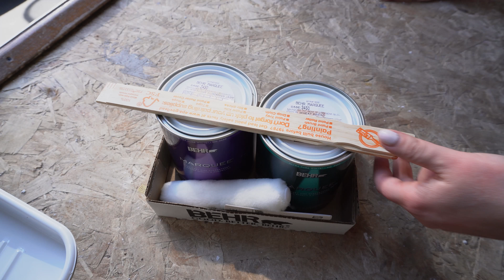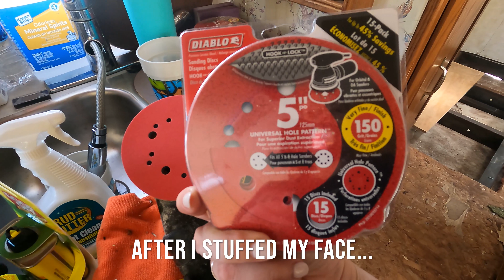28 Days of Airstream Renovation | Day 7 | Hole Filling FINALLY FINISHED & Bathroom Fan Installation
Day 7 of our 28 days of Airstream renovation! I am finally done filling holes after a full week of struggle lol. Time to move onto final paint prep and installing the new bathroom fan! We have about a month until we go on our first Airstream trip, so we need to get this renovation completed. Well, at least to a point of completion so we can take this Airstream for a spin lol. We will be releasing a video everyday for the next 28 days leading up to our first Airstream trip!

Products Used in this Video:
Dap Plastic Wood
Dewalt Orbital Sander
Dewalt Rechargeable Battery
Orbital Sanding Pads 150 Grit
Tips for Dremel
Paint Scrapper
3m Painting Mask
Krud Cutter TSP Substitute
Kilz Adhesion Primer

Cameras and equipment used in this video:

Sony a6400
GoPro Hero 8
GoPro Hero 9
Rode Mic
Dell XPS 15
Phone Tripod